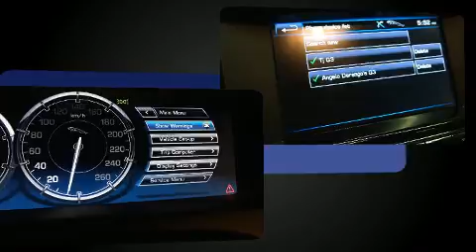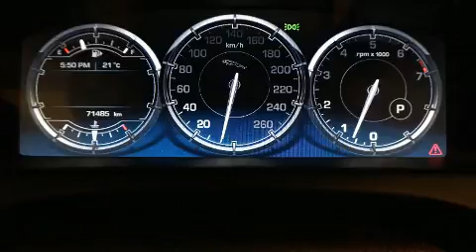2012 Jaguar XJ XJL Portfolio, 1 Owner, Clean Carproof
Topbillin Auto Sales
2-7855 Keele St
in Vaughan, ON L4K 1Y6

You can expect a lot from the 2012 Jaguar XJ. A 5 liter V-8 engine pairs with a sophisticated 6 speed automatic transmission, and for added security, dynamic Stability Control supplements the drivetrain. Jaguar prioritized handling and performance with features such as: leather upholstery, power trunk closing assist, adjustable headrests in all seating positions, a blind spot monitoring system, automatic dimming door mirrors, rain sensing wipers, and remote keyless entry. Rear passengers enjoy the seat heating functionality, keeping them warm during the winter months. With high intensity discharge headlights illuminating your path, you'll always appreciate maximum visibility. For drivers who enjoy the natural environment, a power moon roof allows an infusion of fresh air. Jaguar also prioritized safety and security by including: head curtain airbags, front SIDE impact airbags, traction control, anti-whiplash front head restraints, a security system, and 4 wheel disc brakes with ABS. Brake assist technology provides extra pressure when applying the brakes. We know that you have high expectations, and we enjoy the challenge of meeting and exceeding them! Stop by our dealership or give us a call for more information.